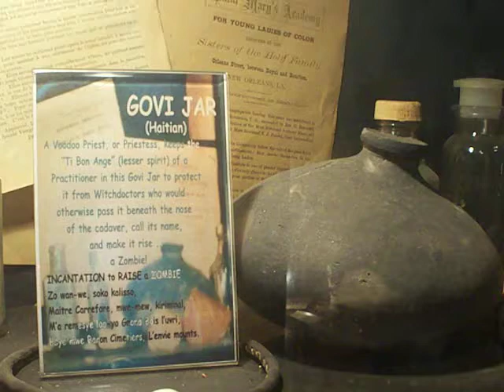Voodoo Museum - Govi Spirit Jar.MOV